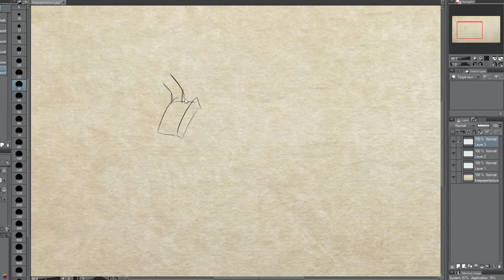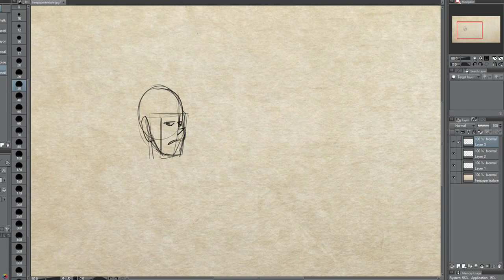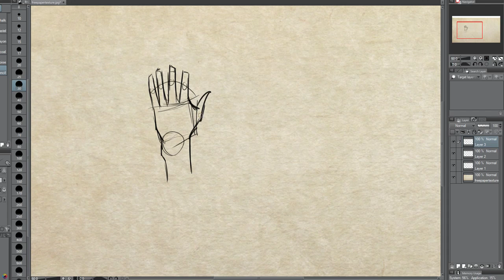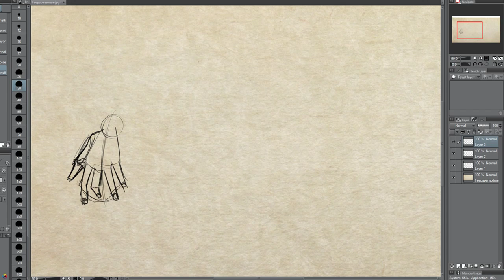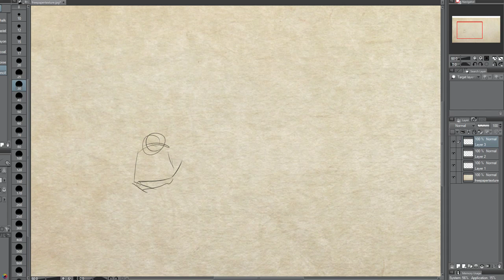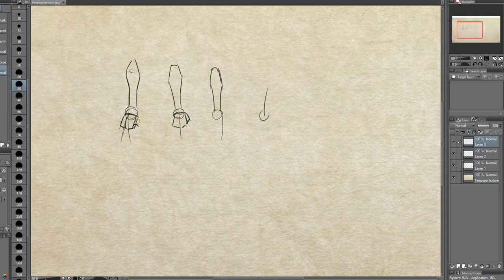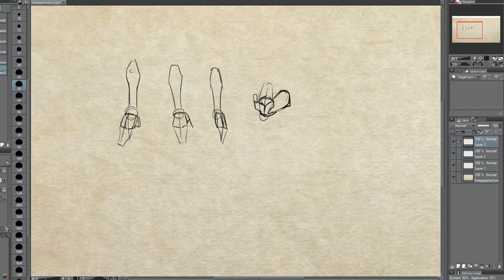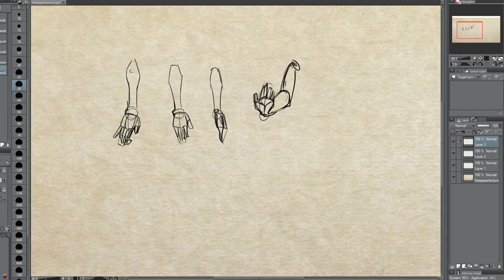[442 de 1000 dibujos]